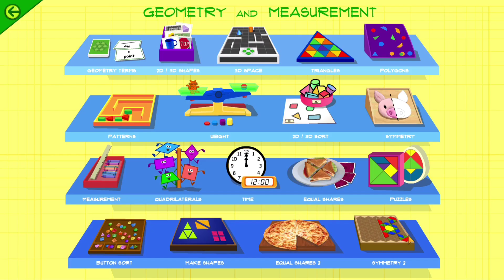Starfall Geometry & Measurement, Time (Valentine's Day edition)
Music Appearance:
The Nutcracker Suite, Op. 71a, TH 35: IV. Russian Dance, "Trepak" (P. I. Tchaikovsky)